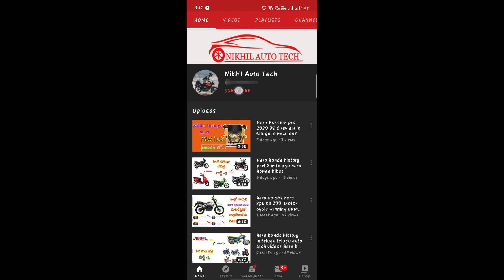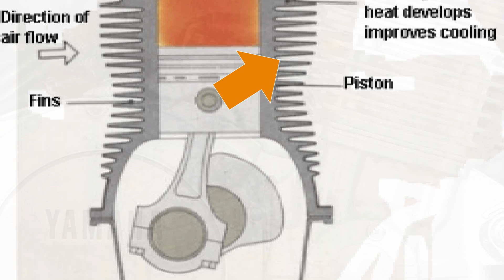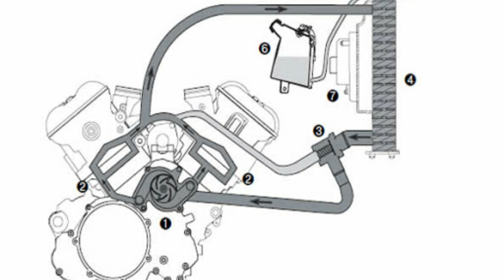Air cooled vs oil cooled vs liquid cooled engines in twowheelers All details in telugu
Air , oil and liquid cooled engine in motor cycle in telugu
cooling system in motor cycle